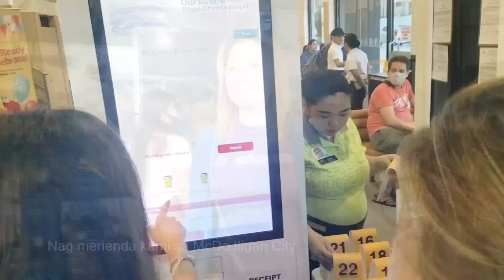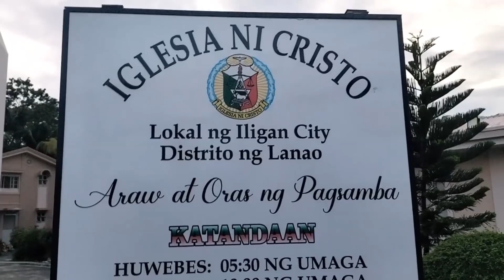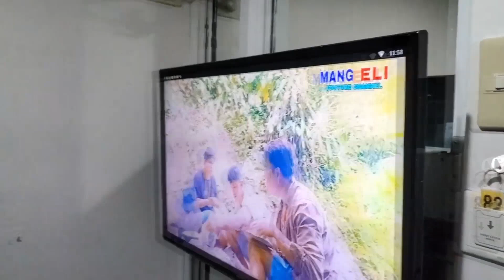Clarisse to MSU-IIT na ngayong School Year 2023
Another roadtrip to Iligan City dahil ihatid na namin ang aming youngest daughter to MSU-IIT in Iligan City.  Good luck, enjoy your study and stay safe always.